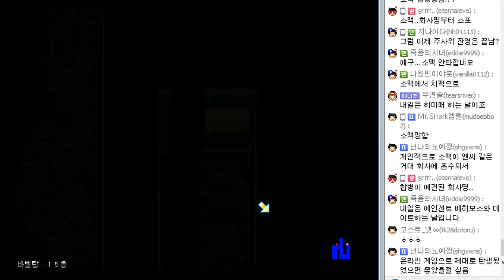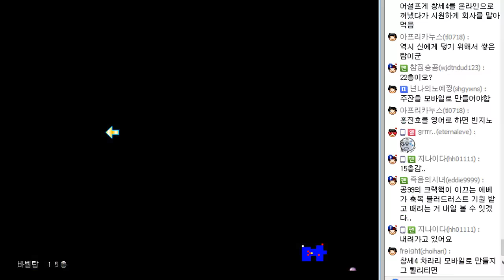#26 - 파랜드택틱스3 (1999년작 TGL사 작품)